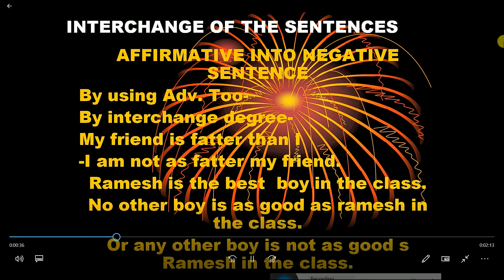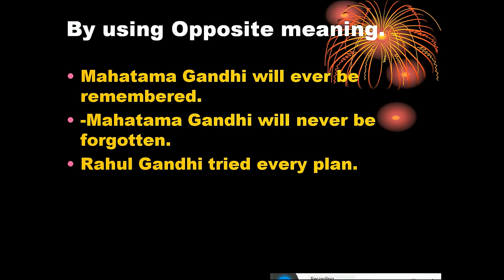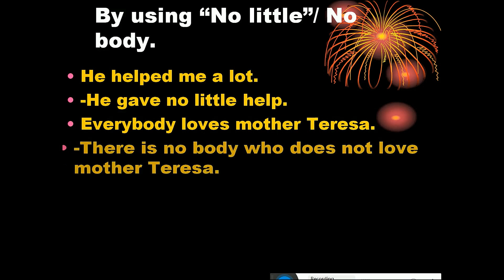Interchange of the sentence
Interchange of the sentence- By using
"NO SOONER. THAN " FOR, AS SOON AS